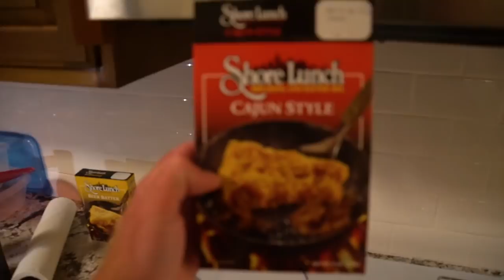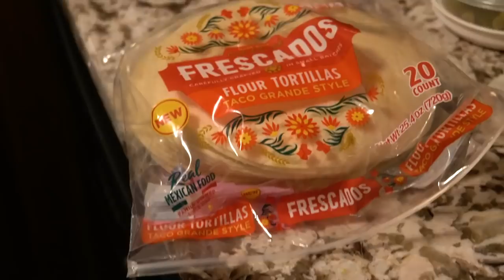Fishing for Schooling White Bass & Smallmouth (CATCH & COOK) | Field Trips Minnesota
In this episode I'm on the St. Croix River on the Minnesota/Wisconsin border with my dear friends the Moores and the Murphys. We're taking out the 14' Lund with one mission: teach Alexis Murphy how to fish and get her on something good. After a 7-hour grindfest all day with nothing to show for it, the fishing heats up in a BIG way as the sun starts to set. The sand bass and smallies are going NUTS crashing bait on the surface all around us.

Have you ever had fish going crazy like that all around you? What was the first fish you ever caught?